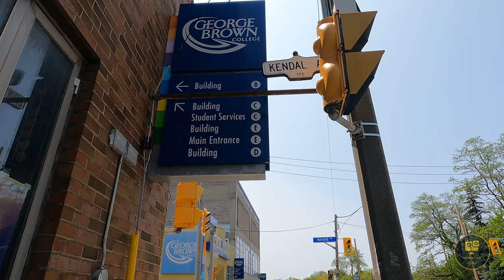Discovering George Brown College - Casa Loma Campus, Toronto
Join us on a captivating walk-around video tour of the picturesque George Brown College - Casa Loma campus in Toronto.

In this immersive journey, we invite you to explore the stunning architecture and vibrant atmosphere of this historic educational institution. Our video, shot in high-definition, will take you through the halls, classrooms, and scenic surroundings of this remarkable campus.

As we walk through the campus, you'll get a glimpse of the state-of-the-art facilities, modern classrooms, and innovative learning spaces that make George Brown College - Casa Loma campus a hub of academic excellence. Discover the blend of historic charm and contemporary design that creates a unique environment for students.

Learn about the rich history of the campus, which is housed within the iconic Casa Loma, a grand castle-like structure built in the early 20th century. We'll share fascinating facts about the castle's transformation into a college campus and its significance in Toronto's educational landscape.

Throughout the tour, you'll witness the vibrant student life, as we showcase the various amenities and resources available to students. From the library and student lounges to the beautiful outdoor spaces, you'll see how the campus provides an inspiring and inclusive environment for learning and growth.

We regularly share videos highlighting unique educational institutions, architectural marvels, and hidden gems in Toronto and beyond.

Join us in celebrating the beauty and educational heritage of George Brown College - Casa Loma campus.